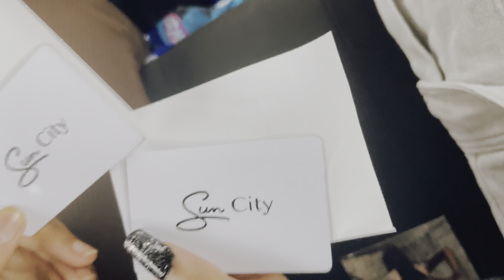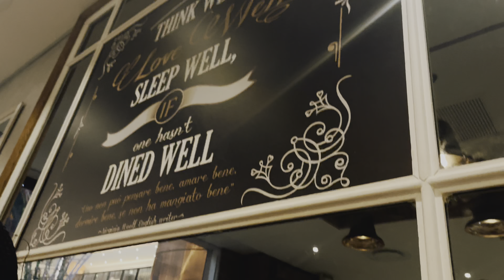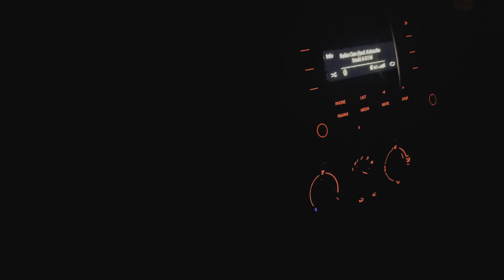Sun City! Our last day together | day 3 | VLOGMAS DAY 1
Hey love hearts , hope you enjoyed this video !!

Here’s everything else !